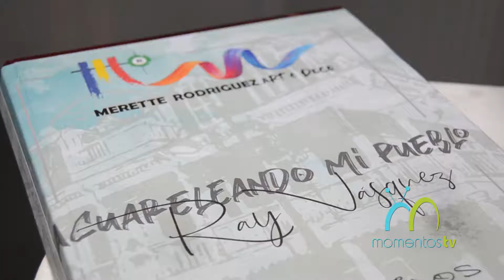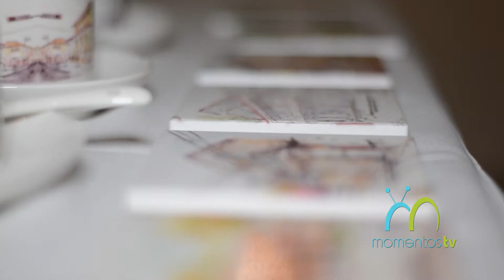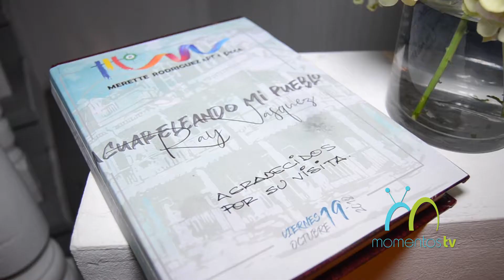MULTI-EXPOSICIÓN “ACUARELEANDO MI PUEBLO”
Con éxito quedó inaugurada multi-exposición “Acuareleando Mi Pueblo”

PUERTO PLATA.-Con gran éxito quedó inaugurada el pasado viernes 19 de octubre en la Sala Jaime Colson de Casa de Cultura, la multi-exposición “Acuareleando Mi Pueblo” del artista puertoplateño Ray Vásquez.
La exhibición está organizada por Rodríguez Art & Deco, representa la tercera del artista, la misma está conformada por obras en técnicas de acuarela que refleja su colorida inclinación por el valor histórico y la imagen de su pueblo natal, en cada trazo de estas pinturas se hace un viaje aventurero al pasado, recreando la memoria de lo que fue y en muchos casos ya no es, de lugares y  del patrimonio monumental de Puerto Plata.

La curaduría de la muestra estuvo a cargo del artista Orlando Minicucci, la misma es la historia plasmada desde el sentimiento del artista Ray Vásquez, es una narración de valor, de destrucción, transformación y necesidad de preservación de los monumentos históricos e icónicos de la ciudad de Puerto Plata.
La actividad que tuvo una masiva acogida, inicio con la invocación a Dios a cargo del Obispo de la Diócesis de Puerto Plata, Julio Cesar Corniel Amaro, seguido por el organizador de la actividad y parte importante de dicha iniciativa, arquitecto Rubén Merette, quien habló sobre la propuesta y la proyección de la misma, de igual modo dijo sentirse agradecido por el apoyo recibido desde el inicio de la idea, que fue creada con el objetivo de mantener vivo los valores puertoplateños a través de un registro de la ciudad en cada acuarela.

Ray Vásquez manifestó su satisfacción al entregar  la frescura y transparencia del acua en cada una de las obras donde deja impregnado el valor histórico y arquitectónico de su pueblo, al mismo tiempo expresó un inmenso honor y agradecimiento por la expresión de los asistentes al recibir el evento con tanta aceptación.
La ocasión de igual modo fue propicia para exhibir y poner a la disposición, la nueva colección de las diversas piezas y finas vajillas sobre las cuales están replicadas las hermosas obras del artista Ray Vásquez (El Americano) y en donde queda documentado el legado arquitectónico de la ciudad de Puerto Plata, la misma luego de la presentación, está disponible para todo el público en la Sala de Arte Merette Rodríguez Art & Deco, ubicada en la Avenida Luis Ginebra No.49, en el Centro Comercial Galerías del Atlántico.

La exposición permanecerá hasta el 19 de noviembre en Casa de Cultura.